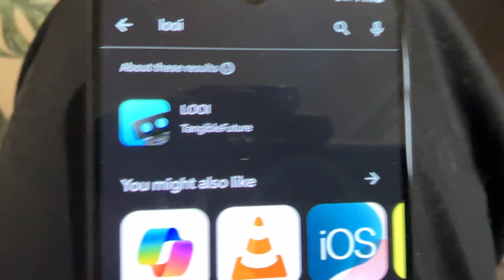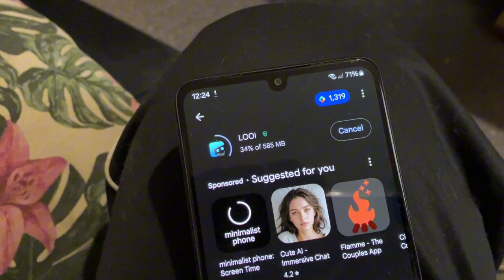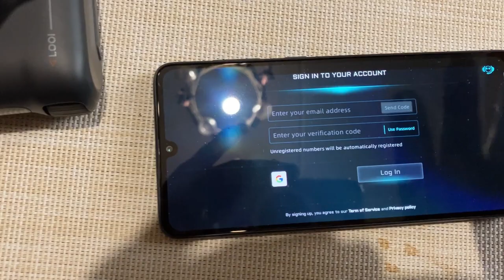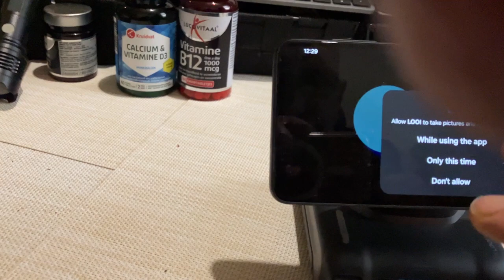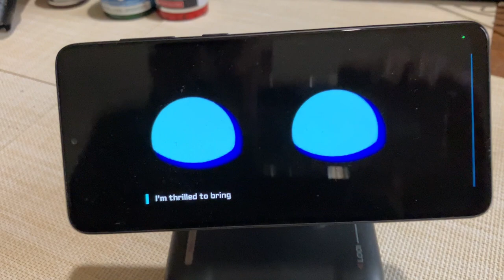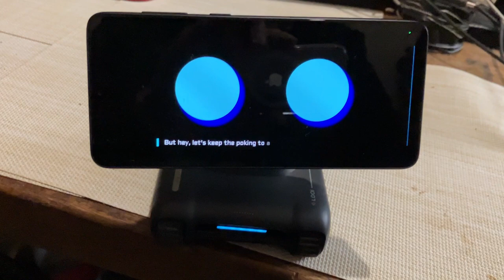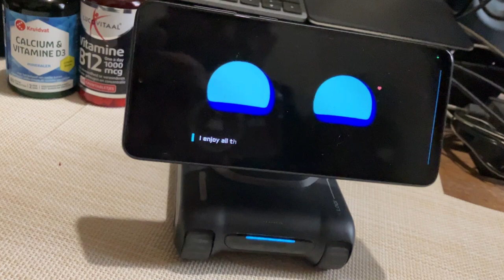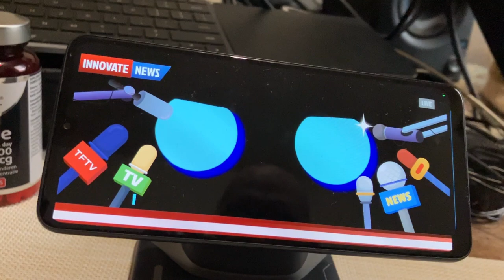Looi Android Install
Installing Looi software on an Android phone, and first run.